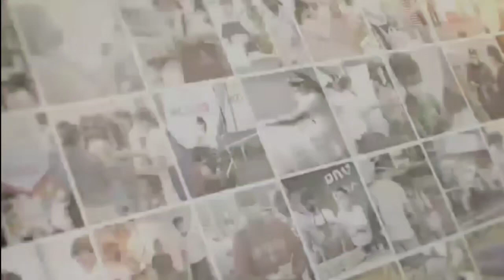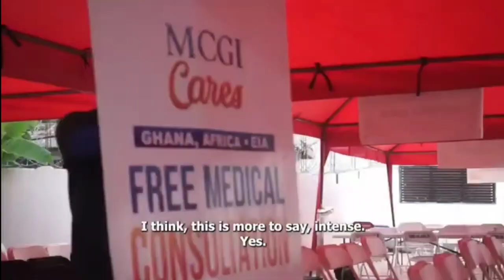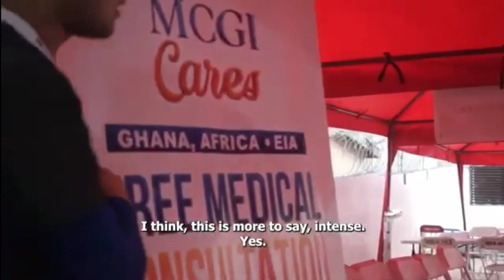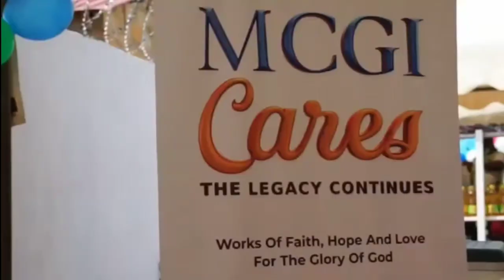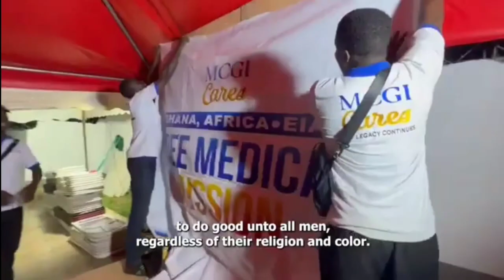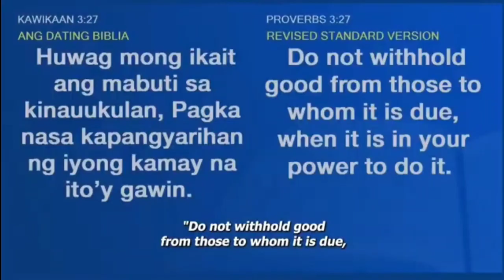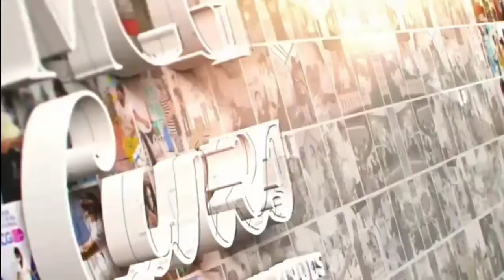MCGI Medical mission in Dwomo, Shama district in Ghana, Western part of Africa